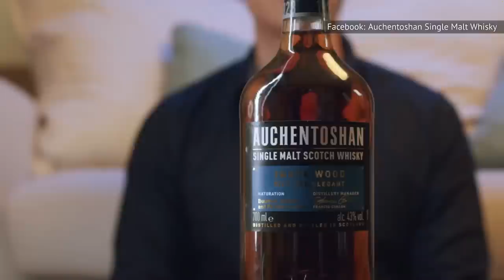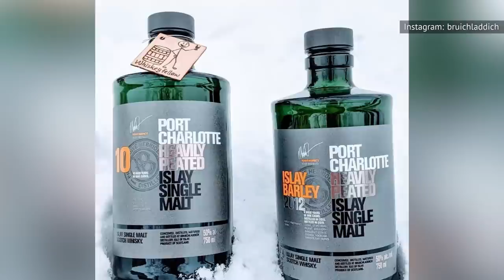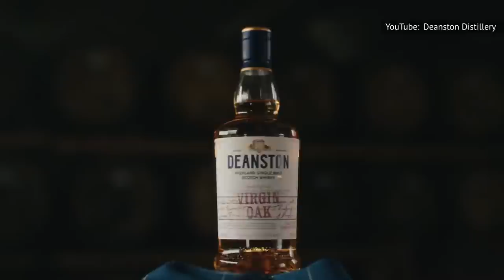The Best Scotch Whiskies To Drink In 2022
Barrel-Aged? High-Proof? Single Malt? Whatever you’re looking for in a Scotch Whisky, we’ve got a recommendation for this timeless spirit.

Best Scotch whisky overall | 0:00
Best single malt Scotch whisky | 1:14
Best aged Scotch whisky | 2:26
Best highland Scotch whisky | 3:25
Best lowland Scotch whisky | 4:29
Best Islay Scotch whisky | 5:48
Best grain Scotch whisky | 6:45
Best Scotch whisky under $50 | 7:37
Best organic Scotch whisky | 8:41
Best luxury Scotch whisky | 9:52
Best high-proof Scotch whisky | 10:49
Best blended Scotch whisky | 12:15